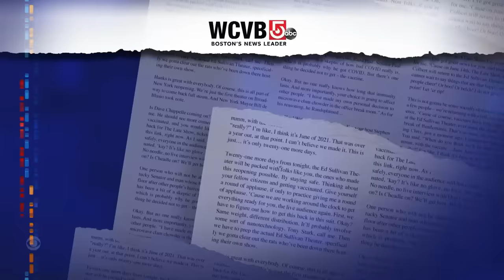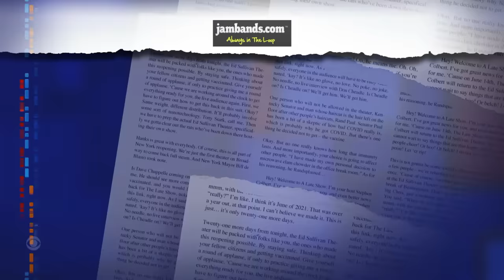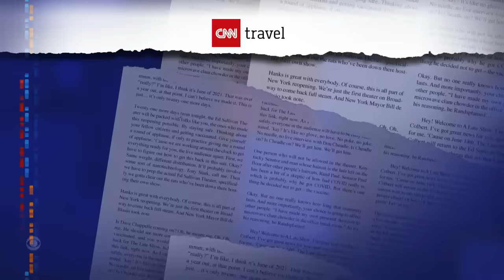Meanwhile... The Eiffel Tower Got 20 Feet Taller | World's Largest Potato Isn't A Potato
Meanwhile... Fans of big potatoes may be bummed to hear about a ruling from the folks who track world-record size tubers, and Stephen imagines how Parisians might have reacted to watching their iconic Eiffel Tower grow by 20 feet this week.